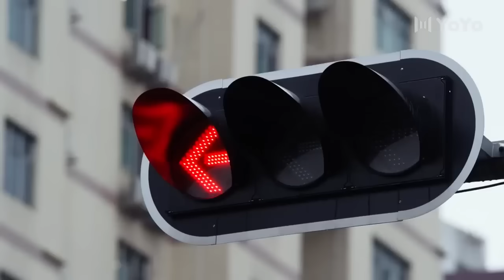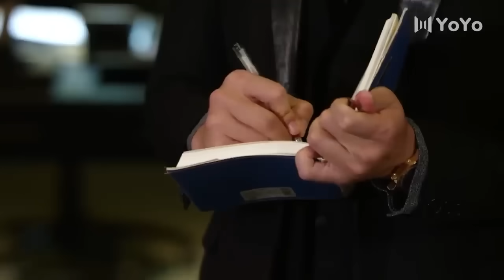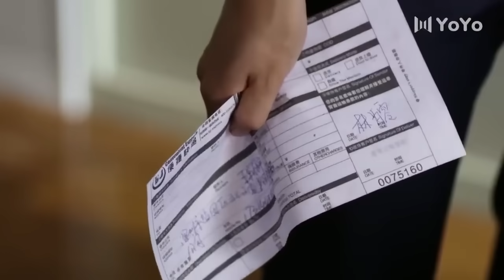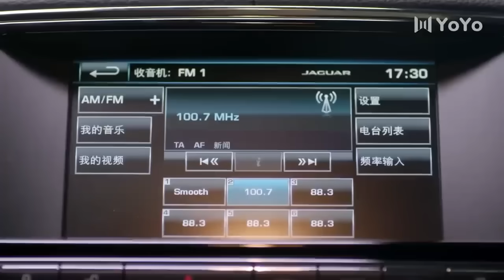女主穿上性感泳衣參加派對，霸總直接看呆了 💖 Movie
BDBADSJ